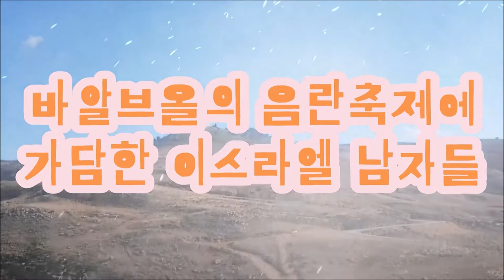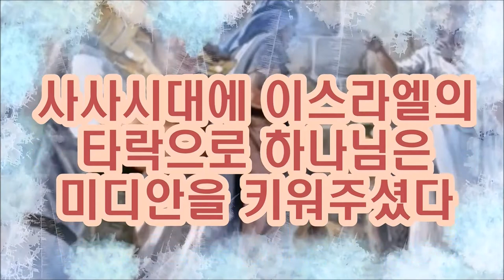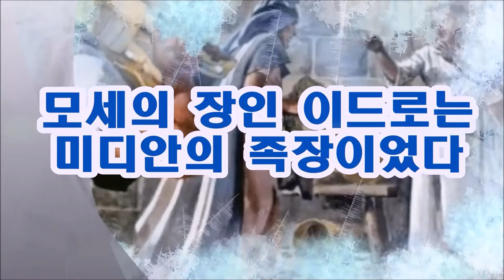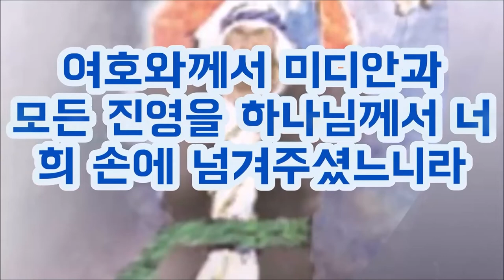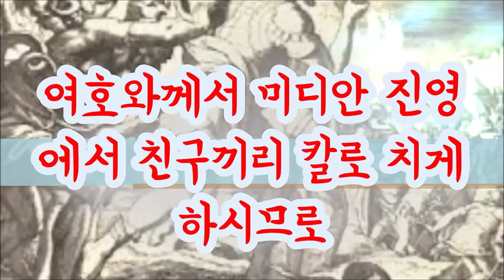(한영자막)기드온의 300용사 Gideon's 300 men - How did he defeat the Midianites?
하나님은 죄와 우상숭배에 빠진 이스라엘이 미디안과 아말렉사람들에게 고통을 당할 때 기드온을 불러 도탄에 빠진 이스라엘을 구하라고 명하셨다.
그런데 하나님이 기드온에게 주신 군사는 겨우 300명뿐이었다.
그 당시 미디안연합군은 골짜기와 광야에 가득하여 마치 메뚜기떼 처럼 깔려 있었다.
기드온은 하나님이 명령하신 말씀을 하나도 빠짐없이 순종함으로 300명으로 수백만명이 넘는 미디안연합군을 멸하게 되었다.
When Israel, who had fallen into sin and idolatry, was suffering from the Midianites and Amalekites, God commanded Gideon to rescue Israel from the chaos.
But God gave Gideon only 300 soldiers.
At that time, the Midianite army was filled with valleys and wilderness, like locusts.
Gideon completely obeyed God's commands, so that 300 men could blot out  millions of Midianites